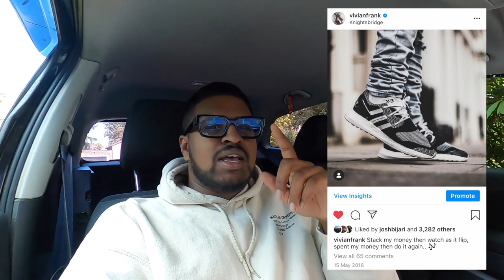Copping Yohji Yamamoto x Supreme Collaboration | FW20 Week 4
This week is Supreme FW20 Week 4, where we see the release of the Y3's Yohji Yamamoto x Supreme Collaboration and the Supreme x Ridgid Pipe Wrench!

GET ALL THE RESTOCKS, RELEASES & RAFFLE LINKS! FOLLOW On Twitter For Daily Updates!